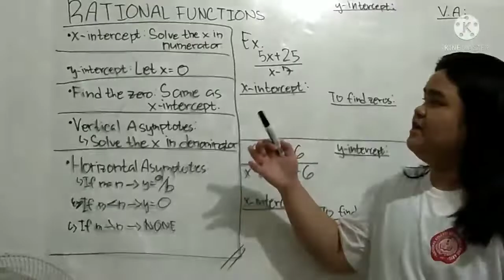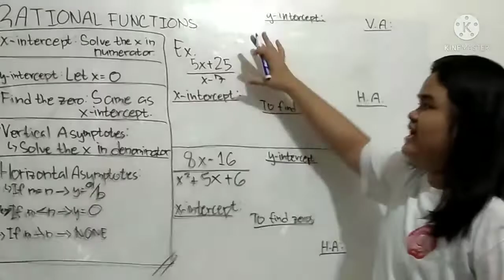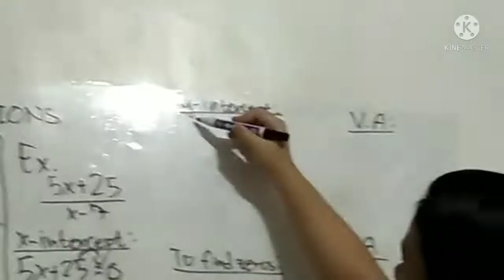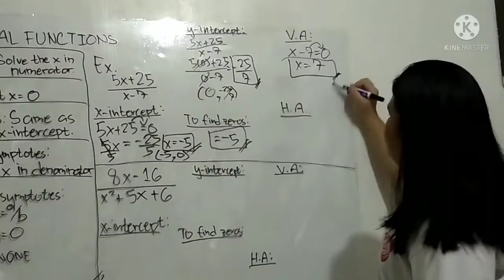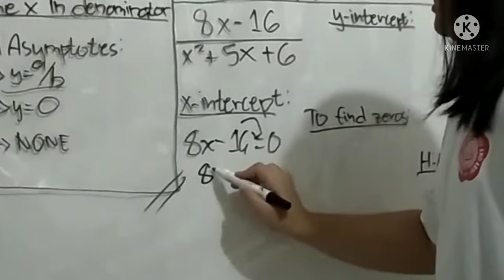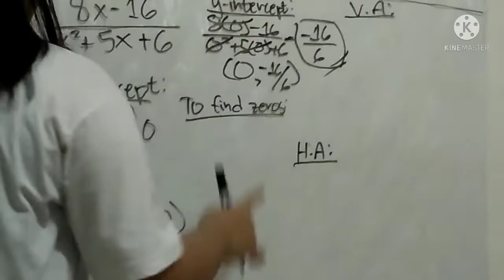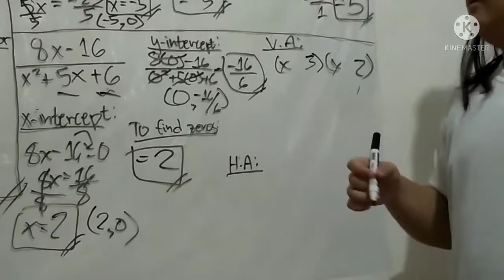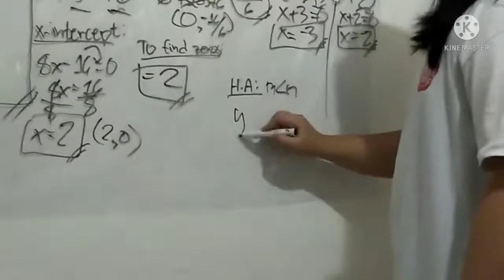km Rojas, Jamie Marie F GenMath PETA 720p